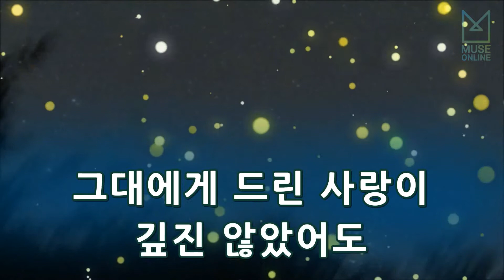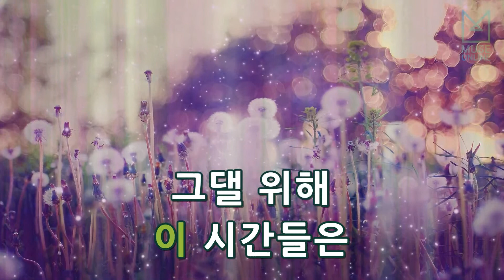[뮤즈온라인] 신성우 - 별리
신성우 - 별리

작사 : 신성우
작곡 : 정창욱